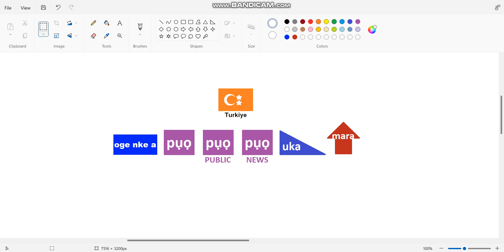New Turkiyein Channels #2